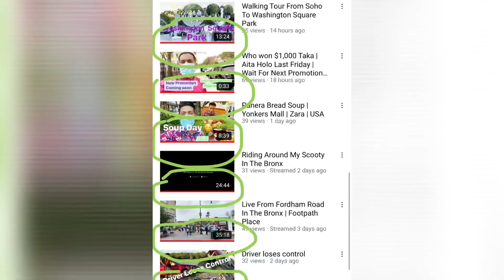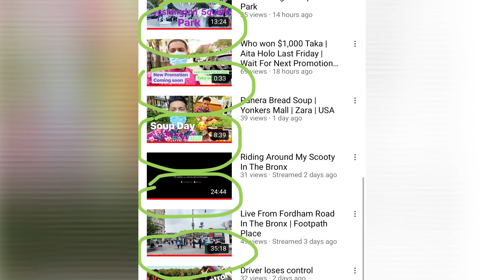I Gave Someone a Chance to Win $5,000!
Watch All of My videos to win $5,000 Taka! Send me screen shot to show me & be the first person to watch all! Who ever first to watch all my videos wins $5,000 taka !